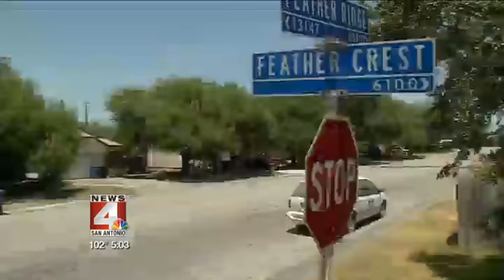Tired of potholes? City says it's listening